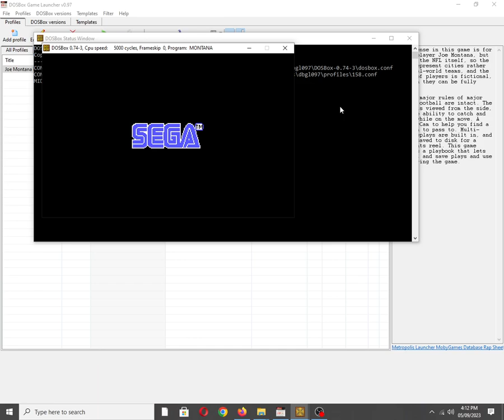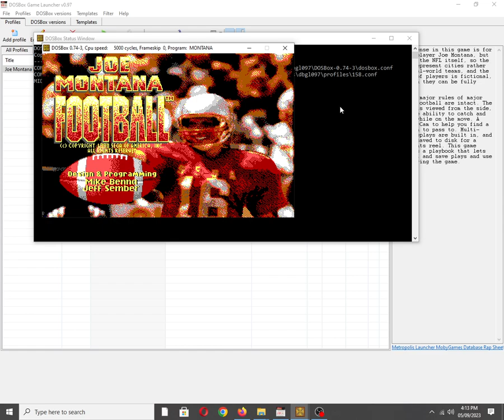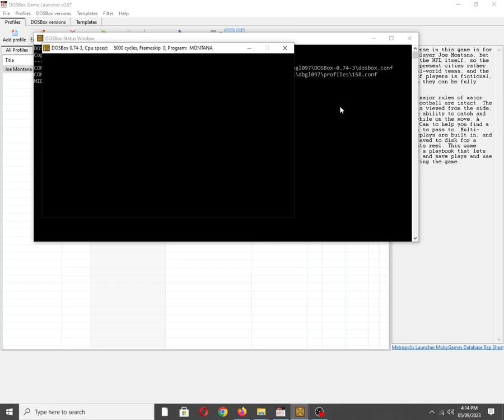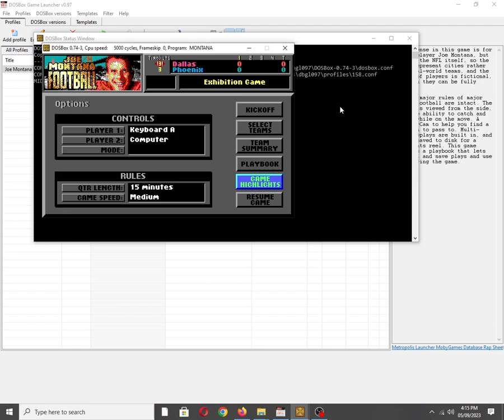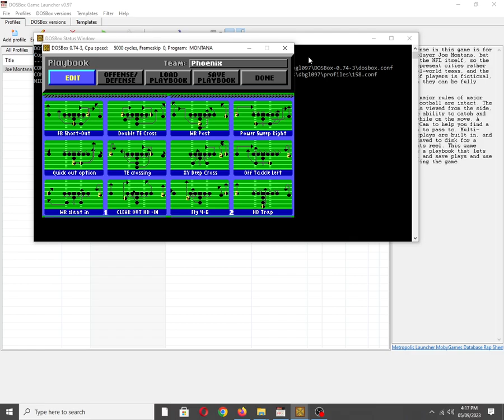Joe Montana Football [MS DOS] Some Music on Tandy 3 Voice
The tandy 3 voice version is kinda bad because:
1. I kinda think that all channels are underutilized in this game
2. The way the title screen song starts is very delayed
3. The game crashes when i try to go to Select Teams or Team Summary so one song is missing here.

Mobygames description:
The license in this game is for famous player Joe Montana, but not for the NFL itself, so the teams represent cities rather than real-world teams, and the roster of players is fictional, although they can be fully edited.

All the major rules of major league football are intact. The action is viewed from the side, with the ability to catch and tackle while on the move. A ReceiverCam to help you find a free man to pass to. Multi-angle replays are built in, and can be saved to disk for a Highlights reel. This game features a playbook that lets you edit and save plays and use them during the game.

Also available on:
Vanillo: ✅☑✔
COS.TV: ✅✔☑